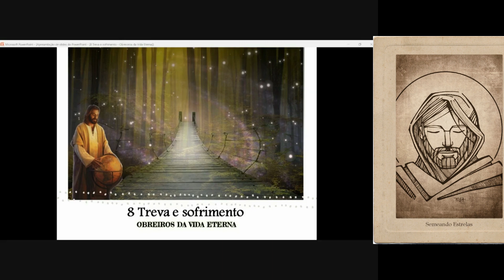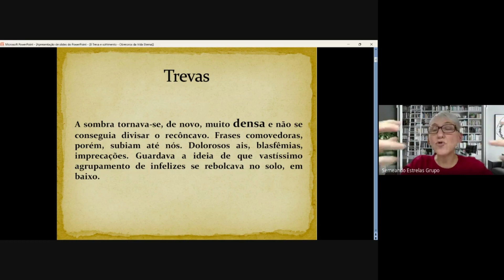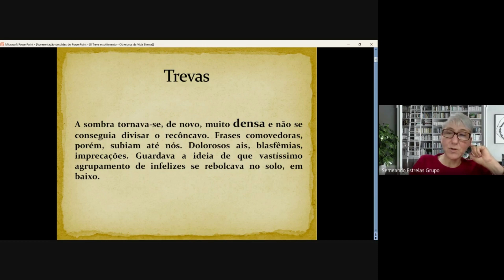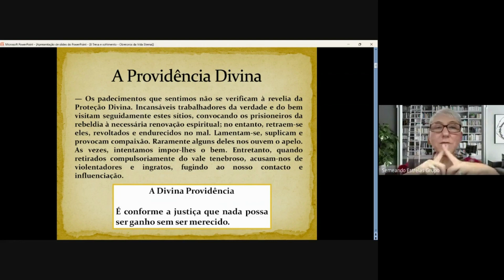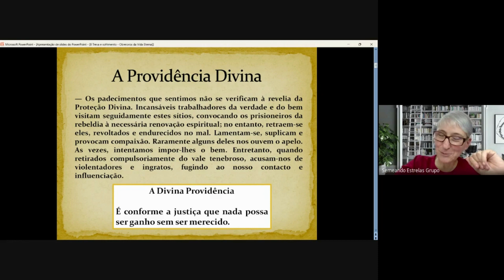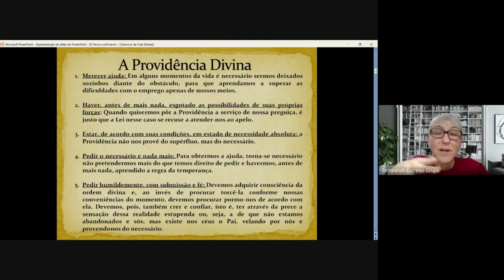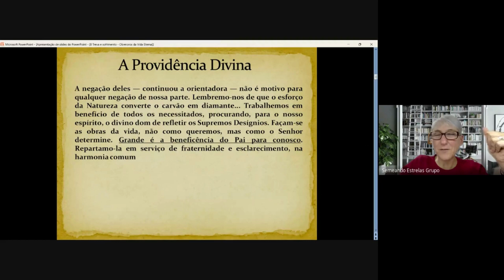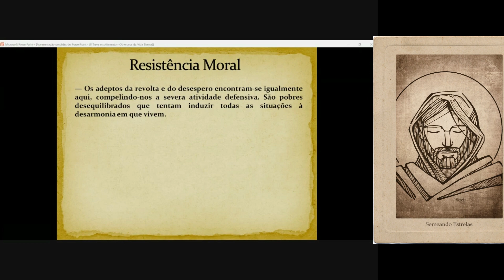Primeira parte do capítulo 8 Treva e sofrimento - Obreiros da vida eterna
Neste link, vocês encontrarão os áudios das aulas e os slides, bem como, todo o material que será disponibilizado futuramente. Forte abraço